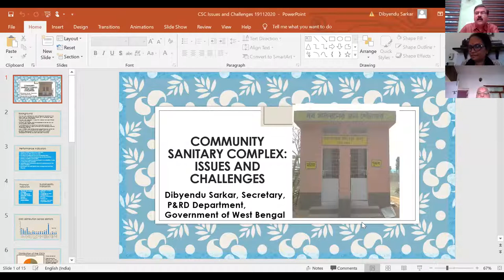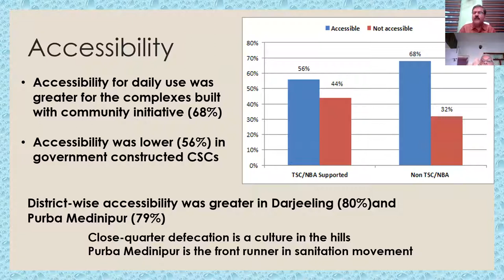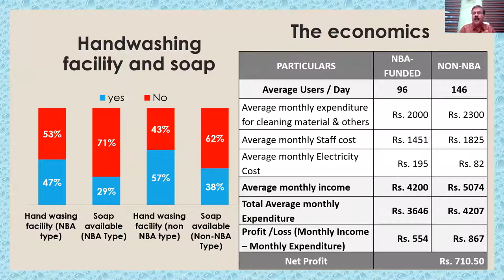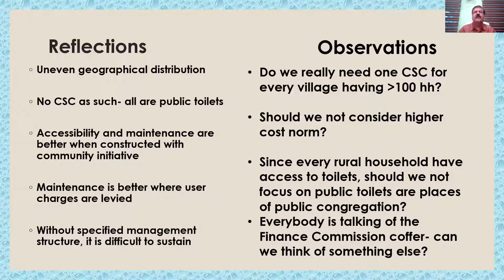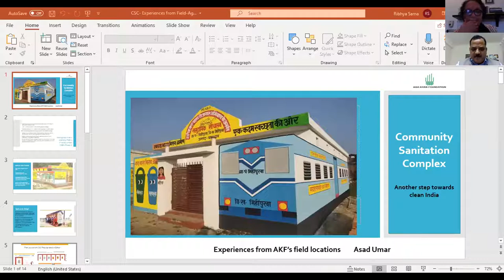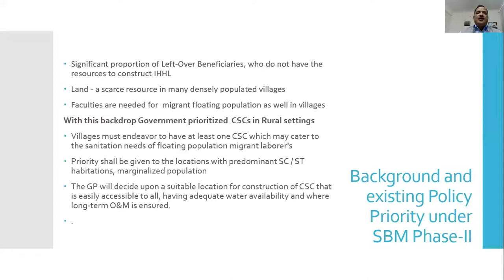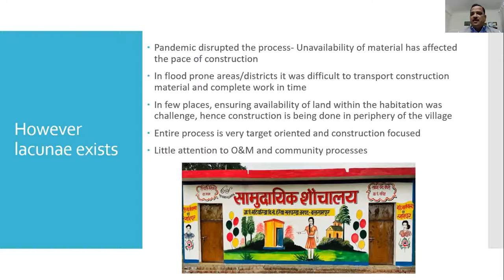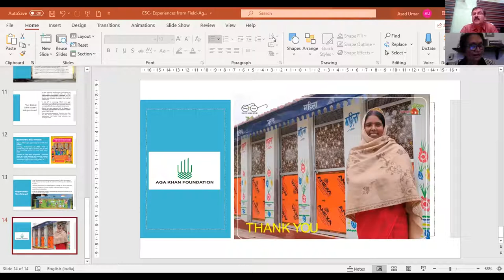The pitfalls and pros of community sanitary complexes to satisfy sanitation needs in rural India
This is the recording of a webinar on 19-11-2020 where experts spoke about how community toilets can help, or hinder, access to sanitation in rural India.